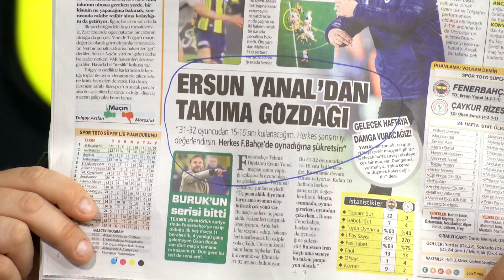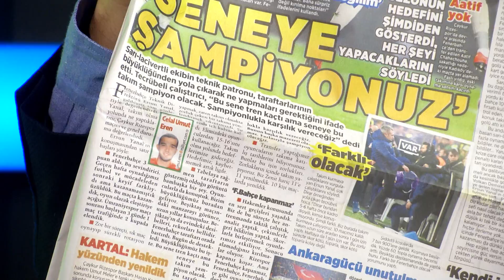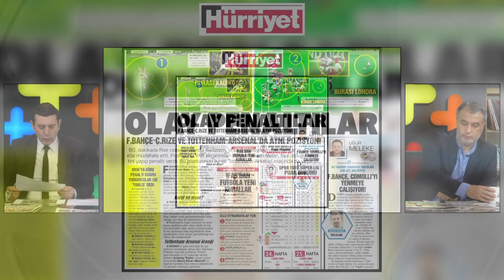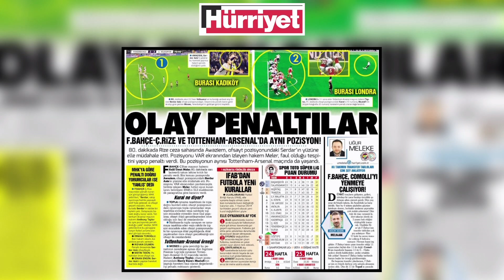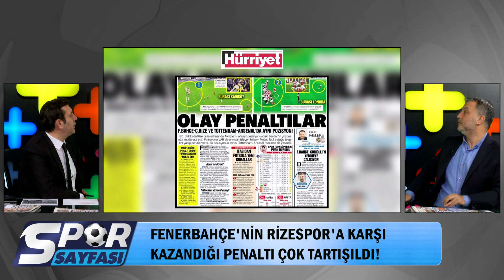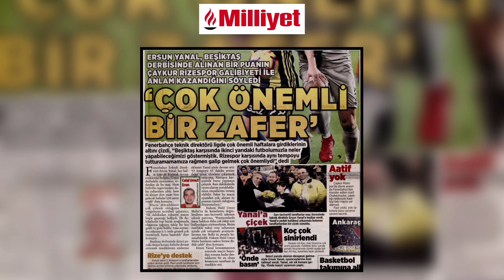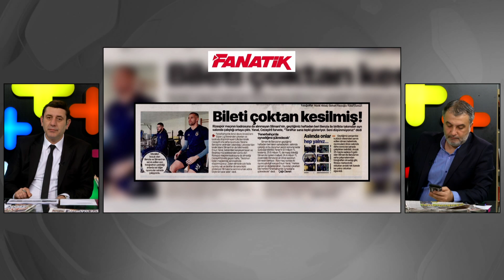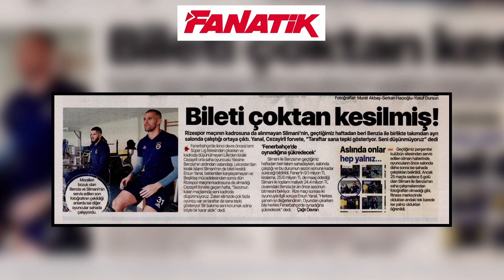Spor Sayfası|Fenerbahçe 3-2 Rizespor| 03.03.2019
Fikret Engin ve Mehmet Ayan Spor Sayfası'nda Fenerbahçe'nin 3-2'lik Çaykur Rizespor galibiyetini yorumladılar.